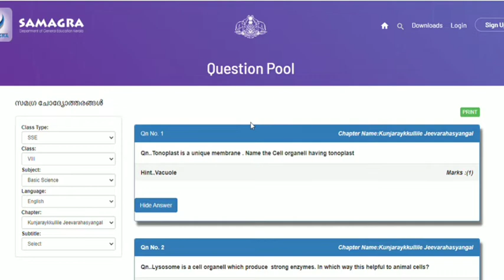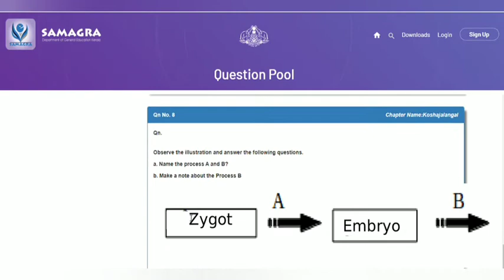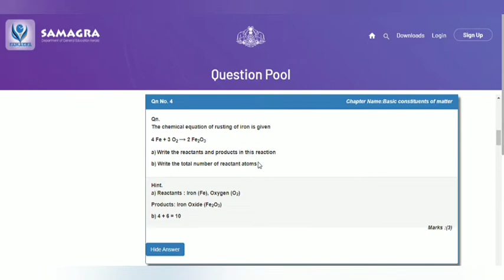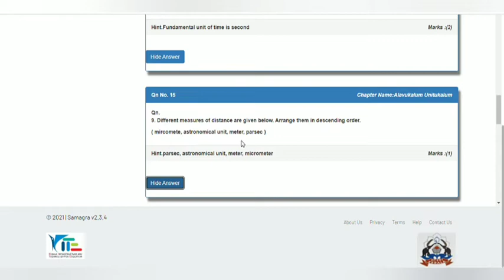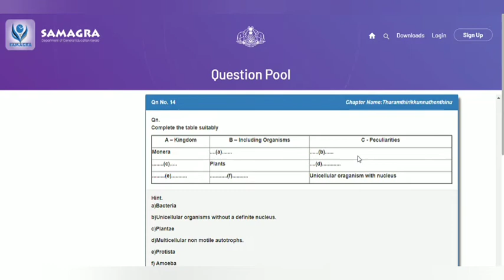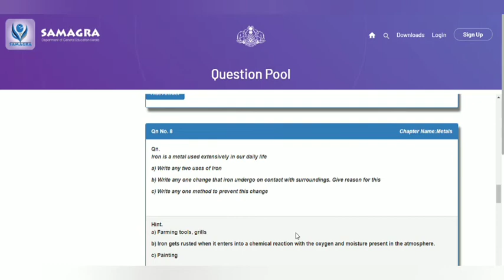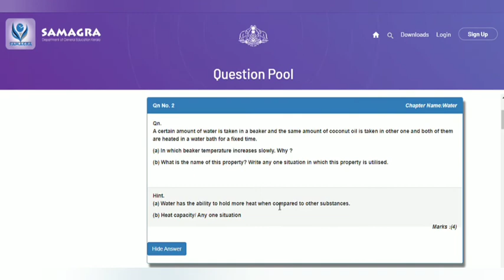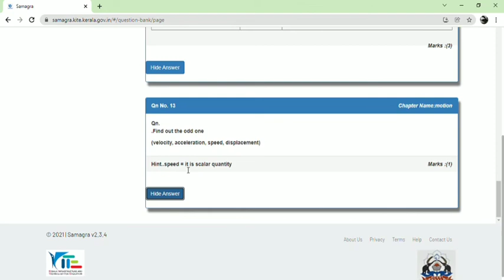PSC,8th std Scert Question Pool for Degree Level Exams